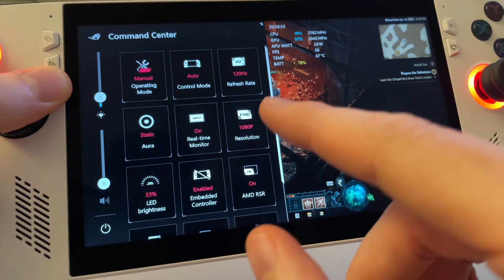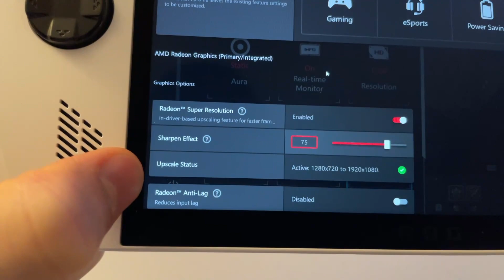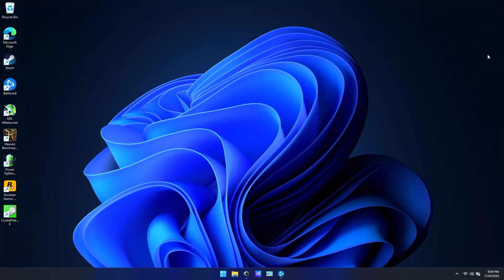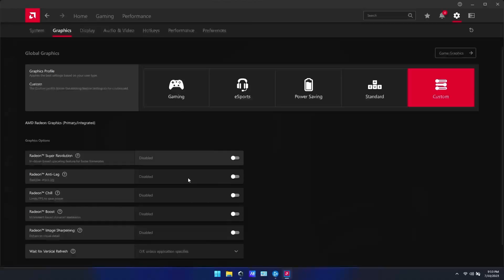ROG Ally | RSR Guide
Quick tutorial on how to actually see if RSR is working as "On" doesn't mean it's actively scaling.  RSR is a bit of a pain in my opinion so I prefer to use the "RIS" option, as it can sharpen any image, any resolution.  Let me know if y'all have any questions :)

0:00 - Is it working?
0:38 - AMD Overlay - RSR Not On
1:09 - 720p Desktop
1:47 - Upscale Working in AMD
2:04 - Check RSR with FPS Loss
2:49 - How to Enable Overlay
3:33 - AMD Pop Up